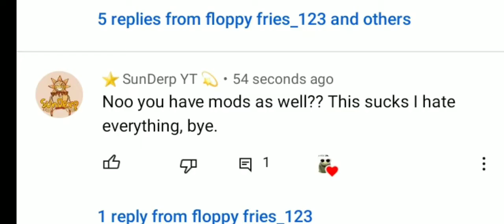*casually posts this because I probably made my friend sad *